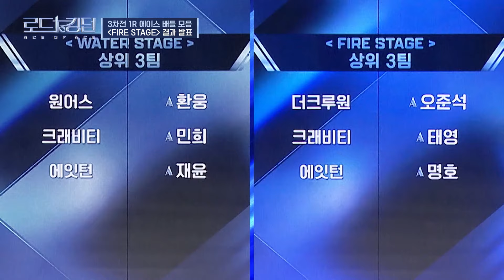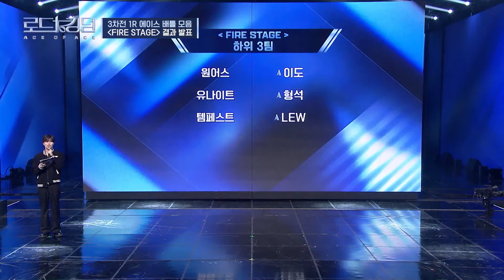[로드투킹덤_A] 무대 맵단 정도가 마라탕후루급🔥 3차전 FIRE STAGE 모음ㅣ매주 (목) 밤 9시 30분 본방송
EP.06 Highlight : FIRESTAGE Collection

다채로운 매력과 무한한 가능성으로
팀 대표 ‘ACE’가 이끄는 ‘ACE 팀’ 탄생기!

 K-POP 최정상 ‘ACE 팀’을 향한
라이징 보이그룹들의 피 튀기는 퍼포먼스 전쟁이 시작된다!

{로드 투 킹덤 : ACE OF ACE}
ROAD TO KINGDOM : ACE OF ACE